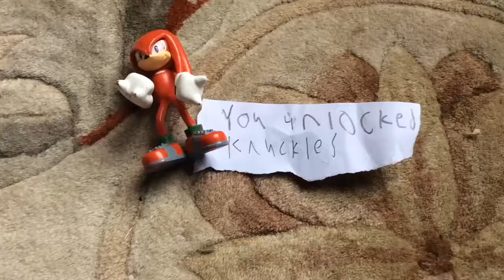Super Smash Plush DLC Character #4